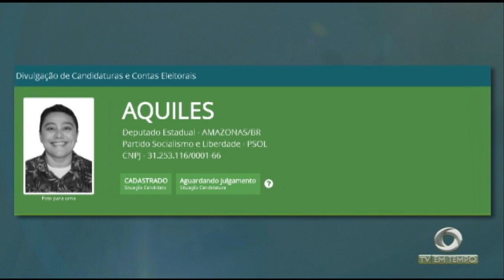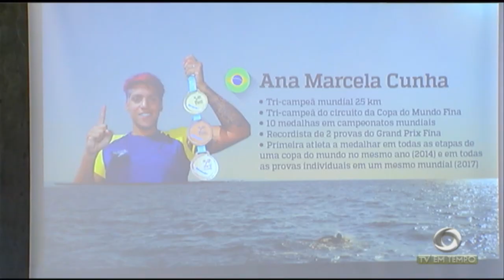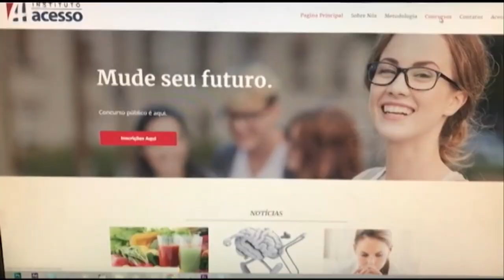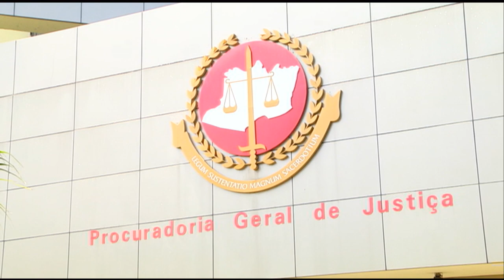300 KG de carne e frango impróprios para o consumo foram apreendidos durante uma fiscalização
02º BLOCO JORNAL 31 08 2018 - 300 quilos de carne e frango impróprios para o consumo foram apreendidos durante uma fiscalização do Ministério Público